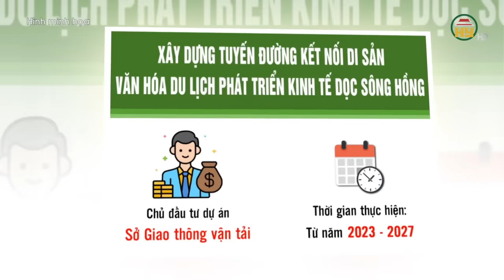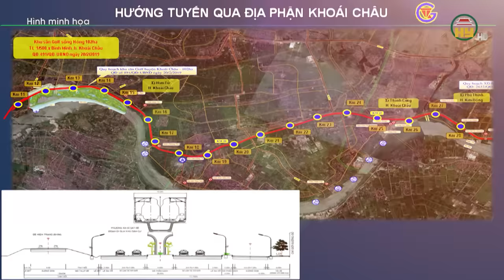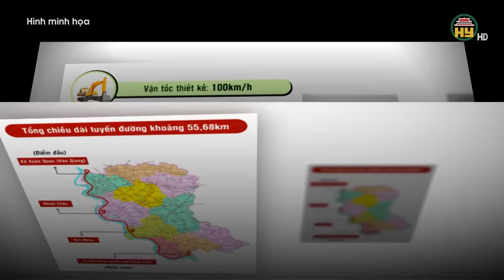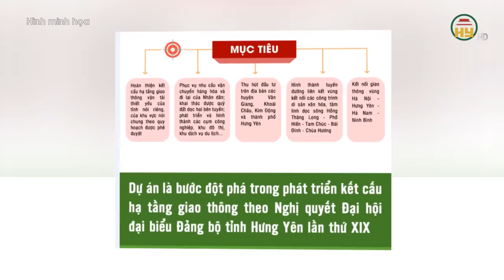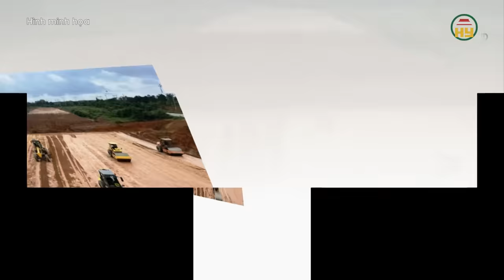Hưng Yên sẽ làm tuyến đường gần 10.000 tỉ đồng dọc theo sông Hồng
Hưng Yên TV | Hưng Yên sẽ làm tuyến đường gần 10.000 tỉ đồng dọc theo sông Hồng
Tiktok: Truyền hình Hưng Yên
Facebook: Đài Phát thanh và Truyền hình Hưng Yên
Zalo: Đài PTTH Hưng Yên